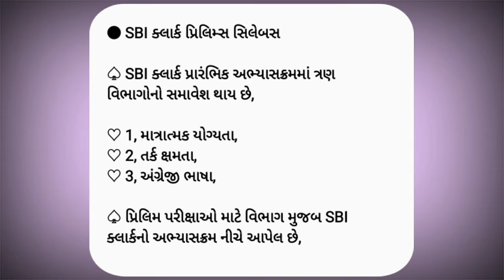SBI CLERK PRELIMS | SBI CLERK SYLLABUS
SBI CLERK PRELIMS | SBI CLERK SYLLABUS | SBI CLERK | PRELIMS | SYLLABUS

FREQUENTLY ASKED QUESTIONS ON SBI CLERK SYLLABUS AND EXAM PATTERN
SBI SO 2021 VACANCY
SBI SO 2021 AGE LIMIT
SBI SO 2021 AGE LIMIT ENGLISH
SBI SO 2021 AGE LIMIT GUJARATI
SBI SO 2021 POST QUALIFICATION EXPERIENCE
SBI SO 2021 EXAM PATTERN
SBI SO SALARY 2021
SBI CBO SYLLABUS 2021
SBI CBO EXAM PATTERN 2021
SBI CBO VACANCY 2021
SBI CBO SYLLABUS
SBI CBO EXAM PATTERN
SBI CBO EXAM
SBI CBO EXAM 2022
SBI GRADE B NOTIFICATION 2022
SBI GRADE B SALARY
SBI GRADE B PREPARATION
SBI GRADE B OFFICER PREPARATION
SBI GRADE B 2022
SBI GRADE B GENERAL AWARENESS
SBI GRADE B TOPPER INTERVIEW
SBI GRADE B EXAM PATTERN
SBI GRADE B SYLLABUS
SBI GRADE B EXAM
SBI GRADE B PATTERN
SBI GRADE B MAINS EXAM
SBI GRADE B PRELIMS EXAM